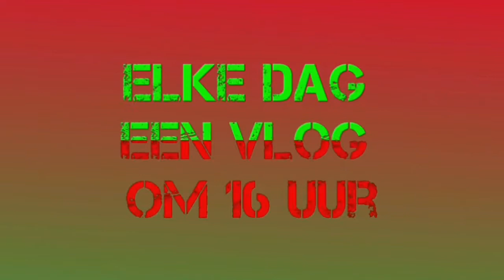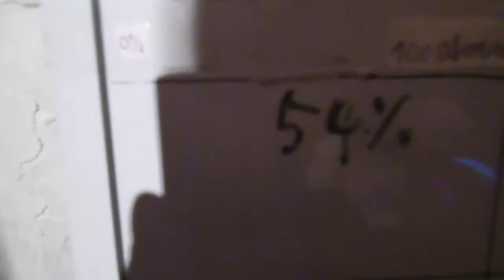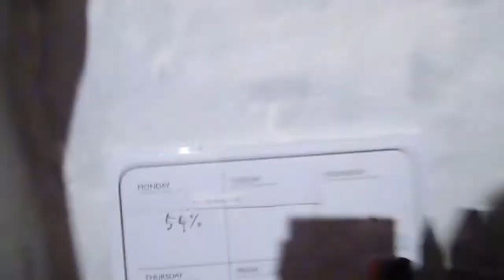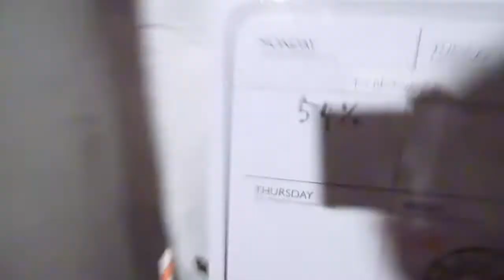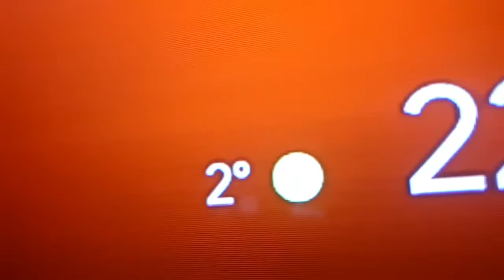stukjes among us met de maten 🎮🤣#384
Mijn maten

Dank u